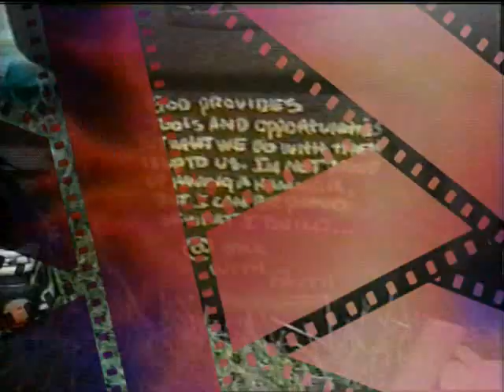Viktor Manoel Life=ART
MusicVideo/ShortFilm I made in regards to Survival of my Life